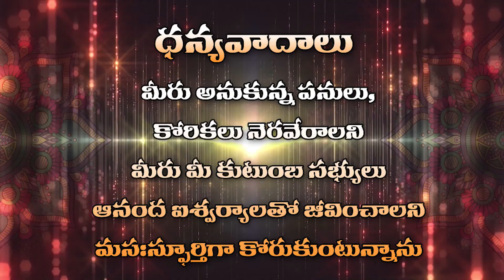Srisailam Vaibhavamga Mallannaku Swararna Radhothsvam ,Srisailam Temple